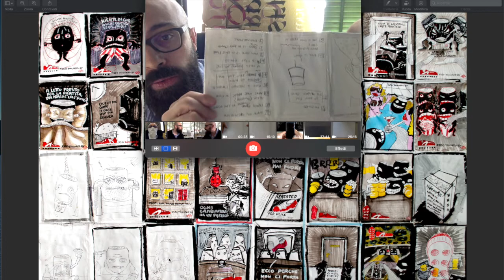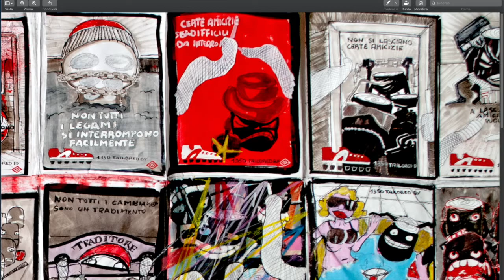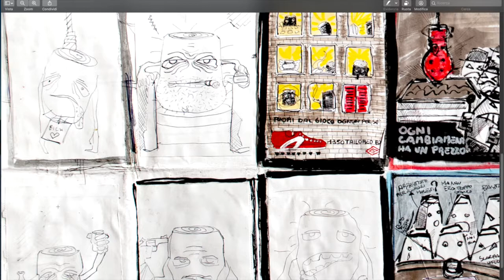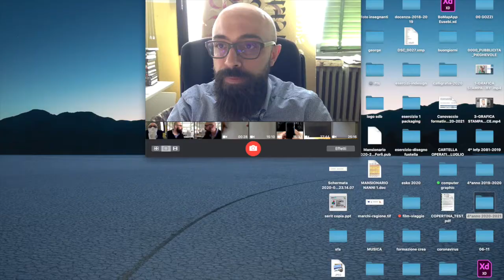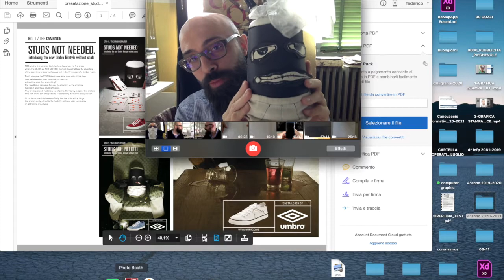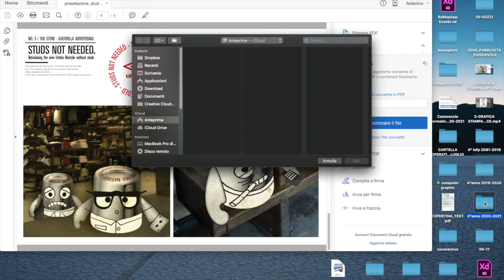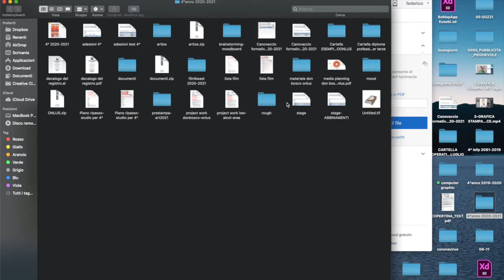LA STORIA DEL TACCHETTO CAMPAGNA UMBRO ROUGH